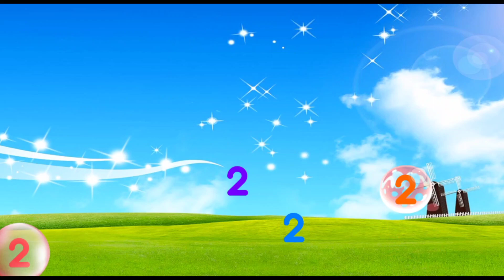1-20 With Urdu English Learning | Numbers Song 1-20 For Children | Learn With Kidos | ESL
1-20 With Urdu English Learning | Numbers Song 1-20 For Children | Learn With Kidos

"1-20 With Urdu English Learning" is a video that aims to teach children how to count from one to twenty in both Urdu and English. The video features a catchy song with a colorful and animated background that engages children's attention and makes learning more enjoyable.

Throughout the video, the numbers are displayed in both Urdu and English, along with their corresponding visual representations, such as numbers of objects or fingers. This helps children understand the meaning of each number and associate it with its written form and pronunciation in both languages.

The video is produced by "Learn with Kidos," a platform that provides educational content for children. The video is designed to be fun and interactive, encouraging children to sing along and practice counting with the song. It is a great resource for parents or educators who want to introduce young children to basic numeracy and bilingualism in a playful and entertaining way.